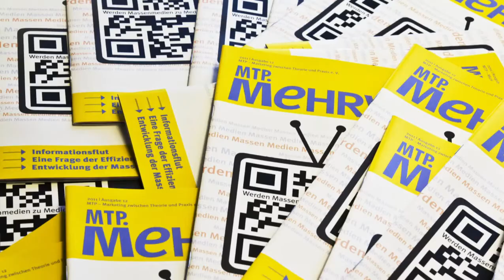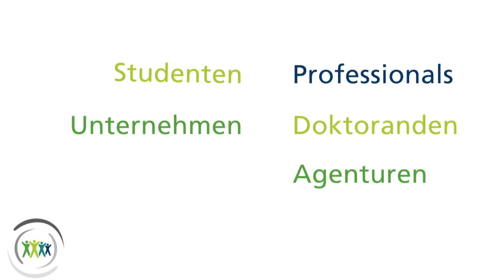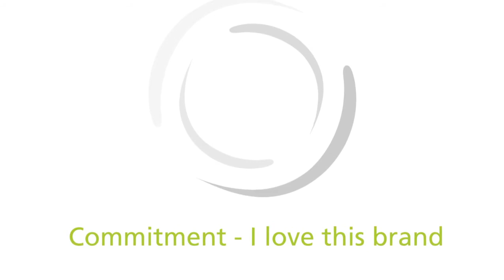Marketing Horizonte 2011 Trailer präsentiert von MTP e.V. Geschäftsstelle Köln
Die Marketing Horizonte 2011 fanden in Köln unter dem Motto "Commitment - I love this brand" statt.